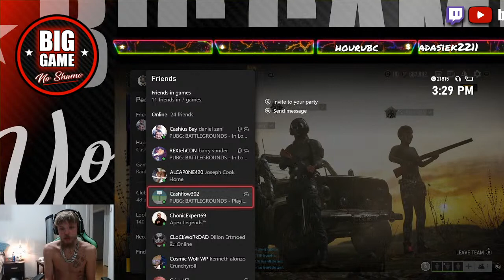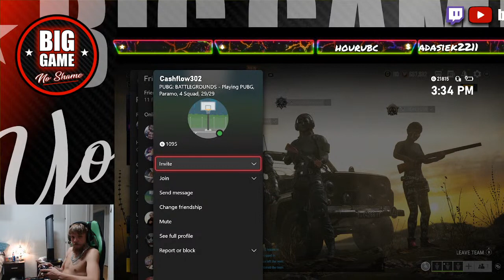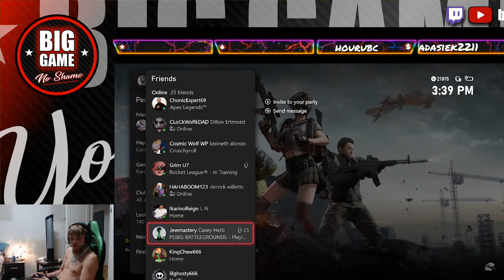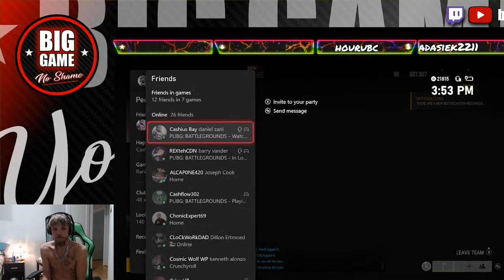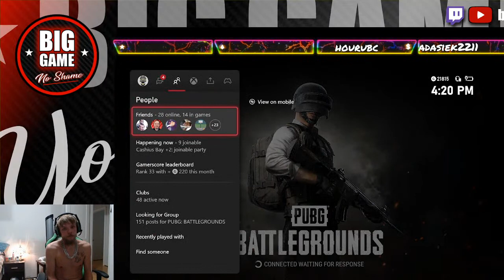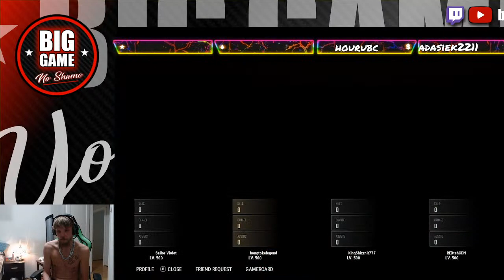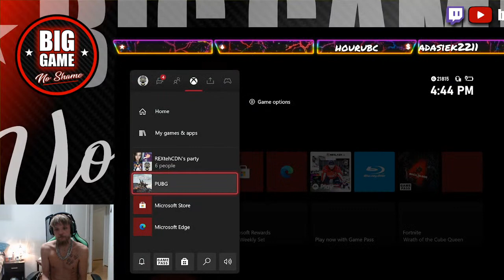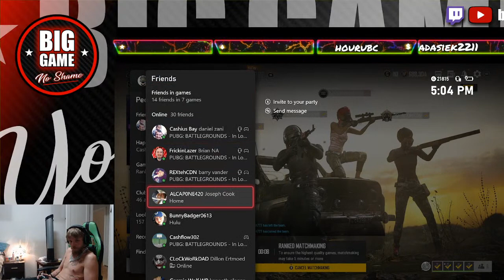these people cant handle the legend